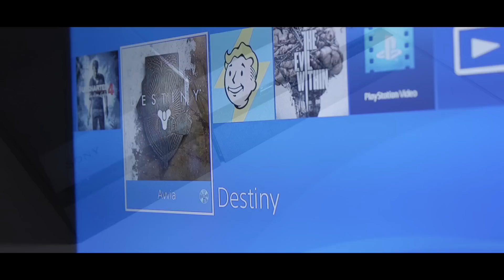MA CHE NE SANNO I 2000 - PARODIA DESTINY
MA CHE NE SANNO GLI ANNO 2
Video parodia di Destiny dove si ricordano i migliori momenti dell'anno 1.  La base musicale è una rivisitazione della canzone "MA CHE NE SANNO I 2000 - GABRI PONTE & DANTI".